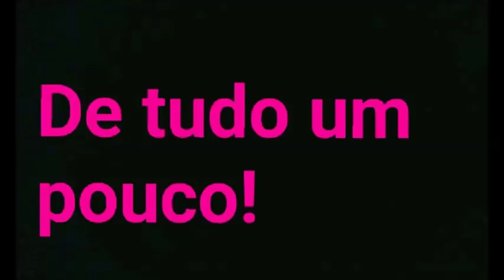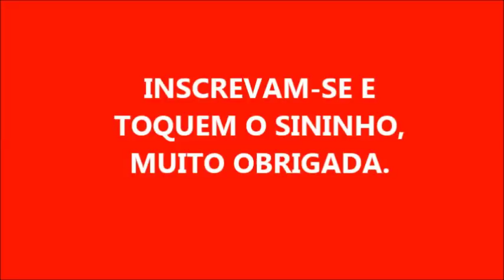BRANQUEADOR, CLAREADOR,TIRA MANCHAS, MULTIUSO UFA!!!!!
500 ML DE CLORO ATIVO OU ÁGUA SANITÁRIA
250 ML DE SABÃO LIQUIDO (PODE SER O CASEIRO) OU SE PREFERIR COLOQUE O SABÃO EM PÓ DISSOLVIDO
250 DE DETERGENTE
2,5 LITROS DE ÁGUA
3 COLHERES DE BICARBONATO

                     SEJAM ABENÇOADOS ABUNDANTEMENTE